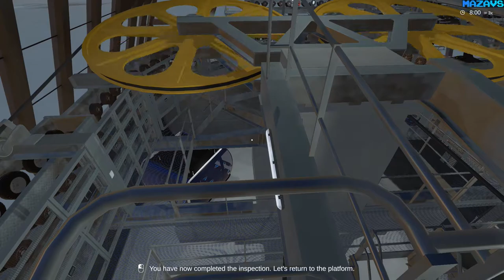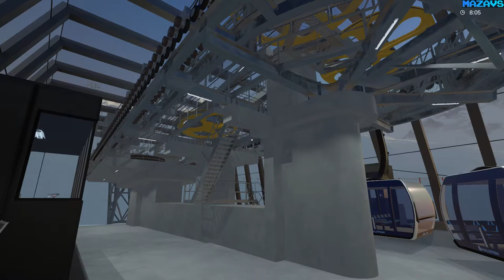Winter Resort Simulator ★ GamePlay ★ Ultra Settings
Are you ready for the winter?

Winter Resort simulator lets you operate detailed Doppelmayr cable cars and snow vehicles such as Pistenbully snowcats. Set in a realistic alpine landscape, you are responsible for managing your ski resort and keeping your guests happy. At the same time, the in-game economy system provides you with various engaging challenges.

Explore the map and leave your traces in the wonderful snow! A six square kilometer map with five pre-defined ropeways is awaiting you. On top, there is a village with various highlights such as hotels and viewing platforms. Enjoy the feeling of winter holidays in the virtual ski resort of Hallstein. You can even ride down the beautiful slopes yourself, and then have a seat on one of the chairlifts.

You can use different vehicles like cable car gondolas, snowmobiles, snowcats or off-road vehicles to move in the resort. Thanks to the support of the two well-known brands Doppelmayr/Garaventa and Pistenbully, all in-game ropeways and snowcats have been recreated as detailed as possible. Even the original ropeway control system, the so-called “Doppelmayr Connect”, has been implemented in detail.

Here’s a short overview of some in-game content:
Doppelmayr D-Line ropeways with CWA Omega V gondola and DCD6/DCD8-chairs
Doppelmayr tricable gondola with the brand-new CWA Atria carrier
Pistenbully 600 „LEVEL RED“
Pistenbully 600 W „LEVEL RED“ winch version
Snowmobile
Snow cannon
Pickup
New ropeways and vehicles can be added via modding interface!

Realistic, tech-focused simulation of 5 pre-defined Doppelmayr ropeway systems
Three licensed Pistenbully snowcats
Alpine scenery with dynamic weather and variable snow conditions
Produce artificial snow and blast avalanches
Interactive introduction and in-game tutorials
Sophisticated technology, designed to look and feel like real-life machinery
Construct new ropeways and ski resorts in the in-game editor/sandbox mode
Powerful modding supports

The game offers you a detailed economic system several factors such as with ticket prices and reputation. As manager, your aim is to make your guests as happy as possible, while also earning a profit. Take out loans, invest into new ropeways and facilities and gradually expand your ski resort! Protect your valley from avalanches by blasting snow accumulations from potentially risky hillsides. Various different challenges including different vehicles and ropeways are waiting for you. Can you make it to keep control of your resort while at the same time keeping your guests happy?

16 Gb TEAM DDR3-2400 2x8GB
ASUS DUAL-RTX2070-8G
27"AOC e2795Vh